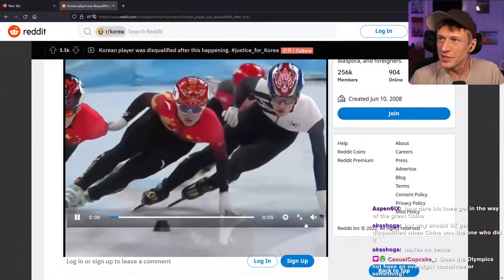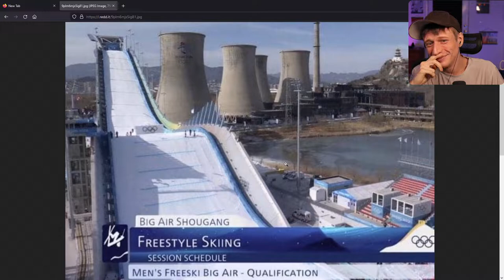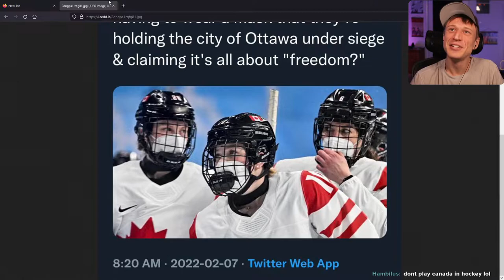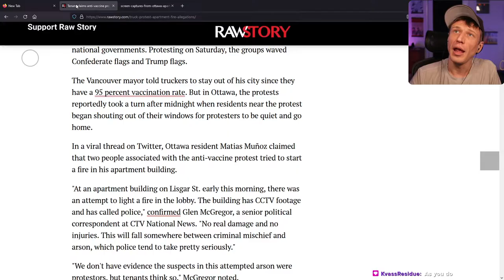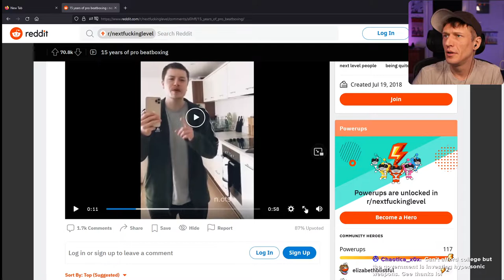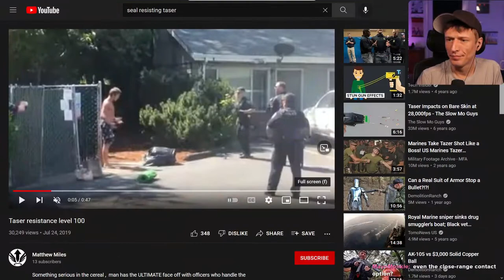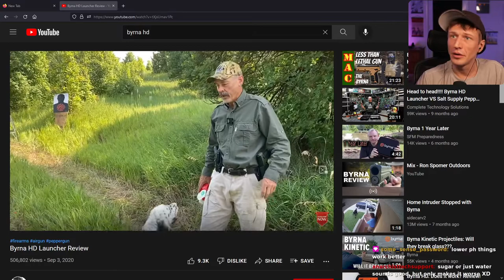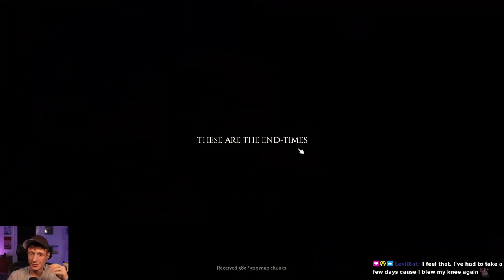Proudly Radical - #431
Headlines then gaming (Project Zomboid)